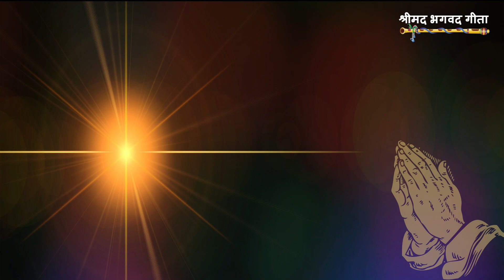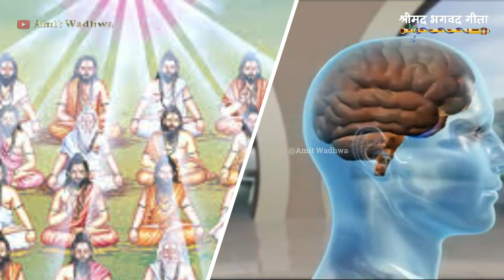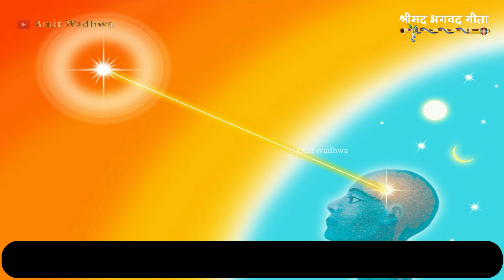SHRIMAD BHAGWAD GEETA ADHYAY 17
SHRIMAD BHAGWAD GEETA IN HINDI ADHYAY 17

Shrimadbhagwadgeeta : Jiske vishay mein sabhi vidwan ek mat hokar kehte hain ki yah sarvshaastramai shiromani hai. jeevan jeene ki kala sikhane wali aisi pustak jiska gyan ati guhya hai, jisme parmatma ke shabdon se prateet hota ki wah prem ke sagar bhi hain to Dharmraaj bhi hain... mitra bhi hain to maargdarshak bhi hain.. dayalu bhi hain to ek Nyaydheesh evam dharmraj swaroop bhi hain ... aur gyaan ke sagar to hain hi...

itne apnepan aur rehamdili ke bhaaw se kahe gaye goodh gyaan ko padhkar aur sunkar apnatva hi mehsoos hota hai isiliye hi ise saral karne ke uddeshya se is par sarvadhik teeka tippani bhi hui hai. baharhaal, main samjhta hun ki Bharatwasi hokar yadi humne Geeta paath baar baar nahi kiya ya baar baar nahi suna to Devi Devta Dharm ke is shastra ki dharnayukt shikshayen kaise seekhenge ?

isiliye hi geeta gyaan ko saral bhasha mein prastu karne ka yah ek prayas hai is nivedan ke saath ki parmatma kehte hain "Hey Arjun" Tum jise dekh rahe ho , wah shareer maatra hai, tum to shareer se pare ek "Aatma" ho. Arjun = Gyan ka Arjan karne wali Aatma Kyon na hum Gyaan ki Chatrak Aatma ban kar geeta Gyan Ko Sune aur Samjhen ki Pramatma Mujhe hi Geeta Gyan De rahe hain... main samjhta hun, is bhaav se sunne mein Geeta hume pehle se adhik samajh mein aayegi. krupya Geeta ke Adhyaon ko baar baar karein athwa baar baar sunein , kyonki Geeta se hi Mukti athwa Jeevan Mukti Sambhaw hai. Prastut Hai Adhyay - 17

Dhanywad

भगवद्गीता श्रीमद भगवद गीता हिंदी में 17

श्रीमद्भगवद्गीता: जिसके विषय में सभी विद्वान एक मत होकर कहते हैं कि यह सर्वशास्त्रमई शिरोमणि है. जीवन जीने की कला सीखने वाली ऐसी पुस्तक जिसका ज्ञान अति गुह्य है तो अति सहज भी ही , जिसमे परमात्मा के शब्दों से प्रतीत होता की वह प्रेम के सागर भी हैं तो धर्मराज भी हैं ... मित्र भी हैं तो मार्गदर्शक भी हैं .. दयालु भी हैं तो एक न्यायाधीश एवं धर्मराज स्वरुप भी हैं ... और ज्ञान के सागर तो हैं ही ...

इतने अपनेपन और रहमदिली के भाव से कहे गए गूढ़ ज्ञान को पढ़कर और सुनकर अपनत्व ही महसूस होता है इसीलिए ही इसे सरल करने के उद्देश्य से इस पर सर्वाधिक टीका टिपण्णी भी हुई है . बहरहाल , मैं समझता हूँ की भारतवासी होकर यदि हमने गीता पाठ बार बार नहीं किया या बार बार नहीं सुना तो देवी देवता धर्म के इस शास्त्र की धारणयुक्त शिक्षाएं कैसे सीखेंगे ?

इसीलिए ही गीता ज्ञान को सरल भाषा में प्रस्तुत करने का यह एक प्रयास है इस निवेदन के साथ की परमात्मा कहते हैं "हे अर्जुन " तुम जिसे देख रहे हो , वह शरीर मात्रा है , तुम तो शरीर से परे एक "आत्मा " हो . अर्जुन = ज्ञान का अर्जन करने वाली आत्मा क्यों न हम ज्ञान की छत्रक आत्मा बन कर गीता ज्ञान को सुने और समझें की परमात्मा मुझे ही गीता ज्ञान दे रहे हैं ... मैं समझता हूँ , इस भाव से सुनने में गीता हमे पहले से अधिक समझ में आएगी . कृपया गीता के अध्ययन को बार - बार करें अथवा बार-बार सुनें , क्योंकि गीता से ही मुक्ति अथवा जीवन मुक्ति संभव है . प्रस्तुत है अध्याय – सत्रह

धन्यवाद

Aap ke suggestions invited hain, jisse apne kaam ko aur behtar kiya jaa sake. Also you can send your stories on :

I am thankful to You Tube Team for support and providing SFX and Music for Production.

Amit Wadhwa 24*365

Rj Amit

Kahaniyon Ka Safar Team

Storytelling show